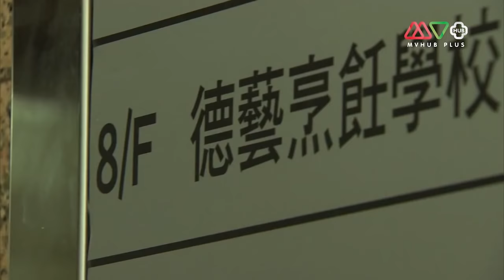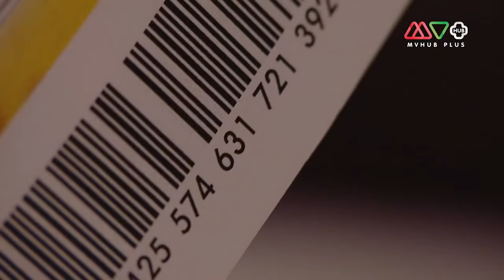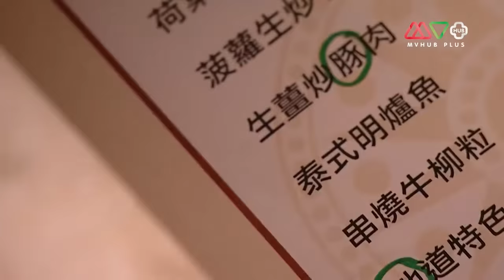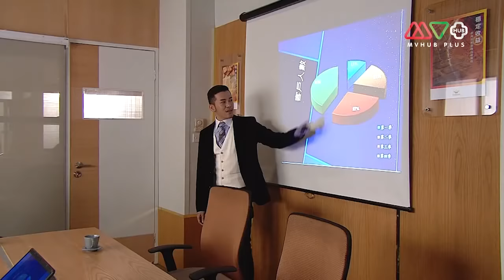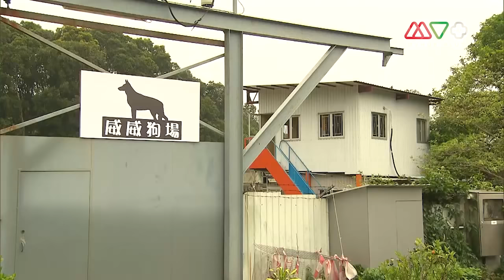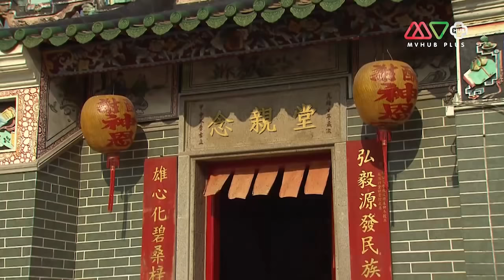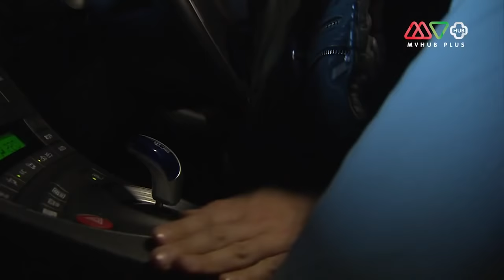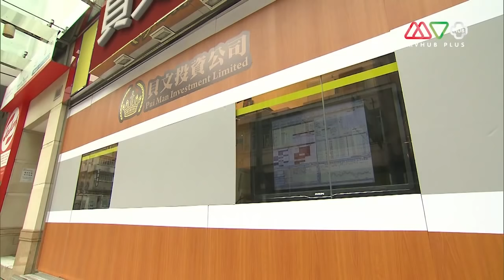เปิดแผนล่ามาเฟียโหด ( Line Walker ) [ พากย์ไทย ] l EP.9 l TVB Thailand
ออกอากาศ ทุกวัน เวลา 19.15 / 20.15 น.
สารวัตร จั๋วข่าย นายตำรวจหน่วย CIB – ตำรวจสืบสวนอาชญากรรม – พบว่าการเสียชีวิตของสารวัตร คังเต้าสิง เพื่อนนายตำรวจหน่วยเดียวกับเขามีเงื่อนงำที่น่าสงสัยซึ่งอาจจะเกิดจากมีหนอนบ่อนไส้ในสำนักงานตำรวจ นอกจากนี้จั๋วข่ายยังพบอีกว่าคังเต้าสิงมีสายลับแทรกซึมในองค์กรอาชญากรรมอยู่ 5 คน ซึ่งคังเต้าสิงได้ลบรายชื่อสายลับทั้ง 5 คนเพื่อปกป้องความลับ จั๋วข่ายจึงต้องตามหาสายลับทั้ง 5 ทีละคน

นำแสดงโดย : หลินฟง,เสอซือม่าน,เหมียวเฉียวเหว่ย ,เสิ่นเจิ้นเชียน ,เฉินหมิ่นจือ